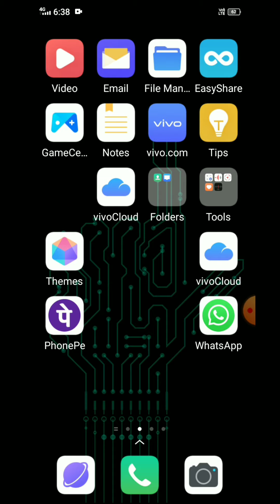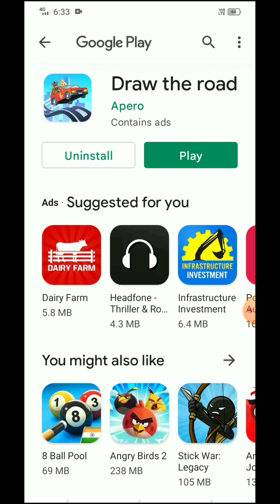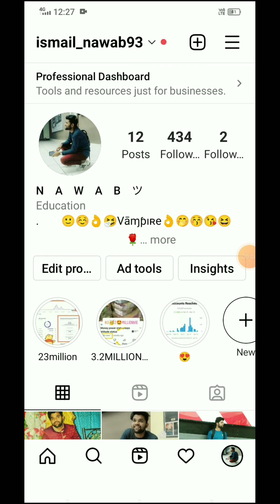draw the road game | new game 2022 | best game | offline game 2022 | vedio game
SUBSCRIB MY CHANNEL'S :
1,

      😘 __THANK__YOU__ツ 😘